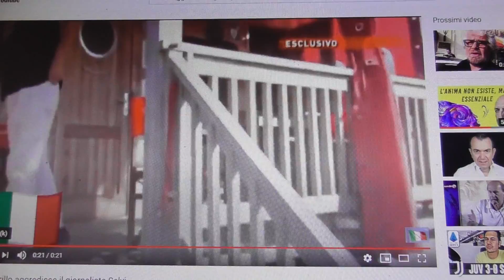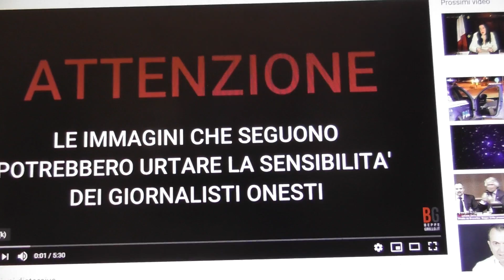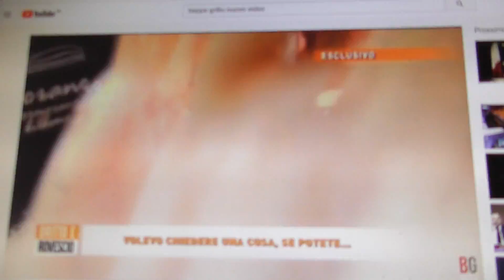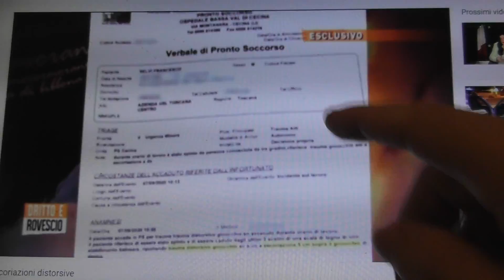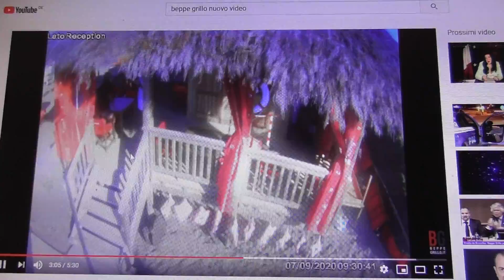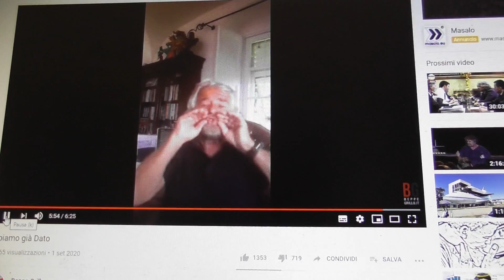Ecco come BEPPE GRILLO acquista LA SUA NUOVA VERGINITA'...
DEL DEBBIO MASSACRA GRILLO: "È un poveraccio senza coglioni!"
Dura risposta a Beppe Grillo da parte del conduttore di "Dritto e Rovescio" Paolo Del Debbio, dopo l'aggressione da parte dell'ex comico al suo giornalista Francesco Selvi:

+ S-Veglia non dormire +